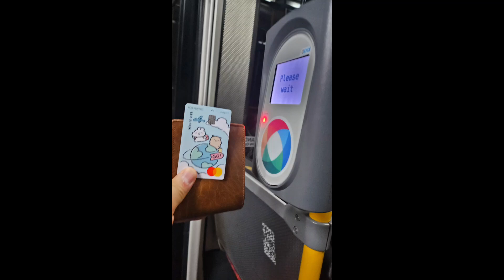시드니의 버스는 해외신용카드도 OK (오픈루프)